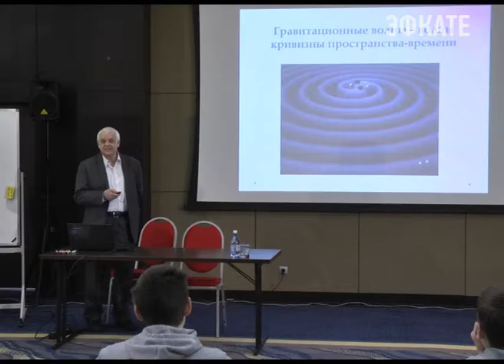Валерий Митрофанов провёл лекцию в Сочи. Новости Сочи Эфкате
Участник международной команды «Открытия XXI века» рассказал, как обнаружили гравитационные волны. Для воспитанников февральской смены Образовательного центра «Сириус» провёл лекцию профессор кафедры физики колебаний МГУ Валерий Митрофанов. Он один из тех, кто на днях объявил миру научную сенсацию.
Сочи. Новости.
Телеканал Эфкате.